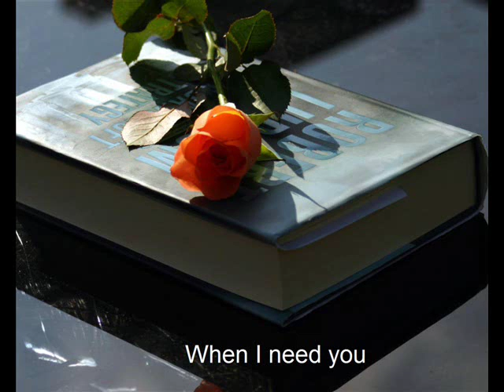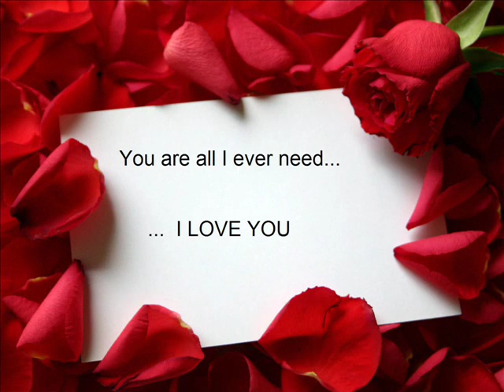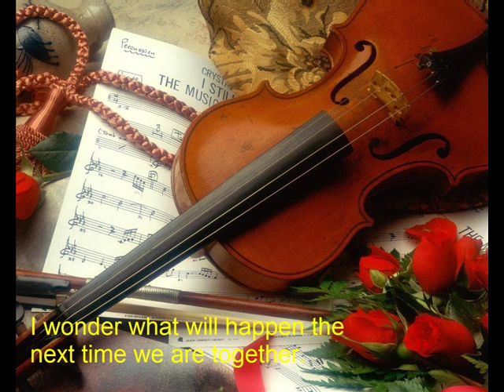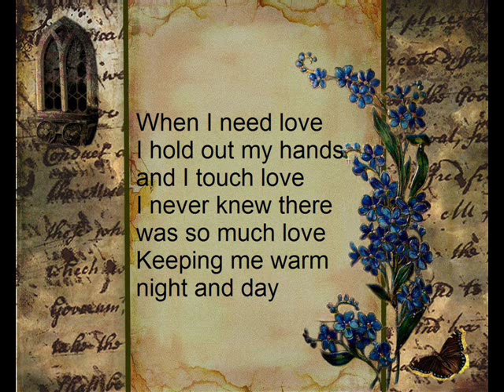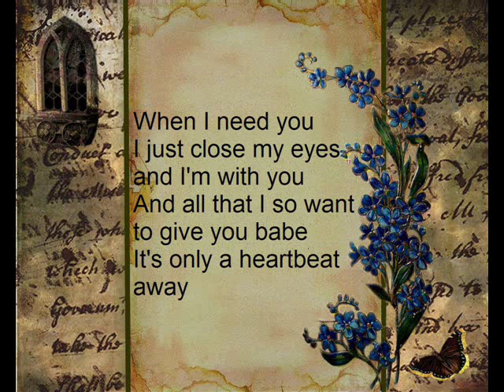♥♫ Gheorghe Zamfir ♫ ♥ - When I need You ♥♫ (pan-pipe )